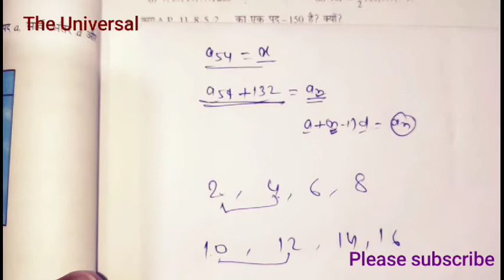Class 10th math NCERT Exercise 5.2 Q.11,12,13,14&15 in Hindi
For more please visit our telegram channel